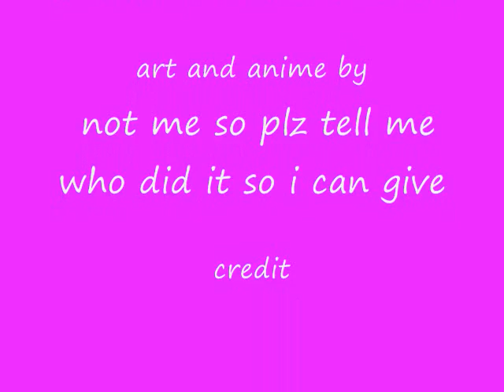Anime hampster dance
this is a anime hampster dance i think its cute and funny everytime i watch it!!
P.S WATCH TILL THE END FOR SOMETHING CUTE